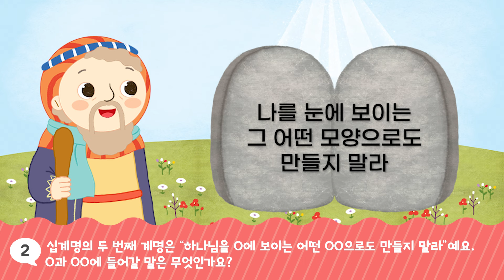4과정 2학기 8단원 28과 영유아유치부 성경스토리영상